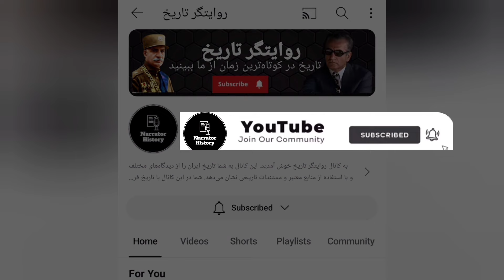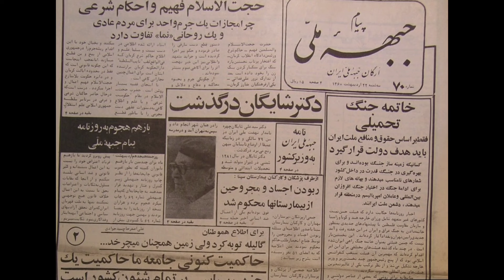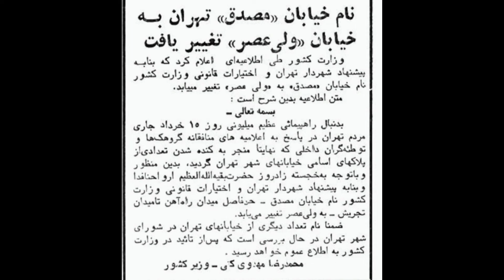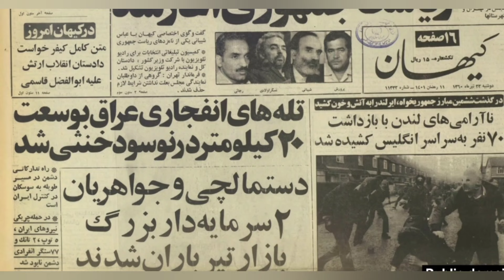کریم دستمالچی : زندگی و مرگ کریم دستمالچی یک داستان انقلابی از بازار تهران تا اعدام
زمانی که آیت الله خمینی از عراق اخراج و راهی پاریس شد جایی برای موندن نداشت برای همین مدت کوتاهی به خانه دوست بنی صدر رفت برای اینه روح الله خمینی تا زمان انقلاب ایران در پاریس راحت باشه کریم دستمالچی که مخالف حکومت پهلوی محمدرضا شاه بود برای آیت الله خمینی خانه ای را در پاریس خریداری کرد اما خمینی در نوفل لوشاتو ساکن شد بعد از انقلاب جبهه ملی ایران جمهوری اسلامی باهم به اختلافات زیادی برخورد کردن

خوش آمدید به کانال "روایتگر تاریخ"، جایی که تاریخ را در مدت زمان کوتاهی برای شما عزیزان خواهم گفت اگر به دنبال دیدن اتفاقات شخصیت‌های برجسته و پنهانی‌های تاریخ ایران هستید، اینجا محل مناسبی برای شماست
پیوسته با ما بمانید، زیرا ما به وعده ارائه محتوای جذاب و جالب از تاریخ پایبندیم. با سابسکرایب کردن کانال "روایتگر تاریخ" شما را در مدت زمان کوتاهی به گذشته خواهیم برد

کریم دستمالچی
سرنوشت کریمی دستمالچی
کریم دستمالچی که بود
زندگینامه کریم دستمالچی
پادکست
داستان های واقعی
انقلاب ایران
تاریخ
تاریخی
پهلوی
خمینی
ایران قدیم
تاریخ ایران
عکس های دیده نشده